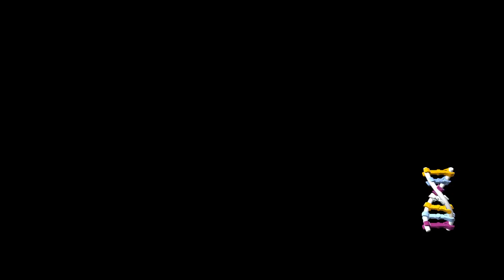Let's Play Lego Jurassic World (blind) - #40 (Freies Spiel) - PC/GER